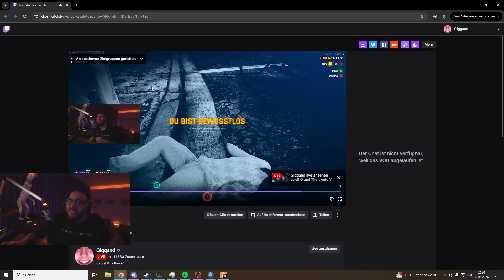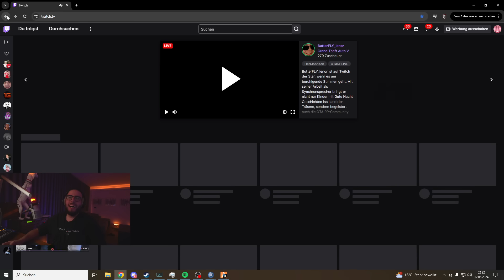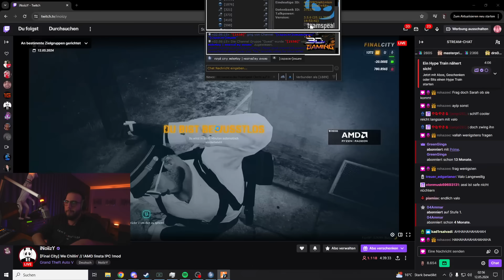AYO PROVOZIERT DIE FALSCHE GANG UND KASSIERT SCHÜSSE 😂💀 | GTA Roleplay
👀Reaction-Kanal:   @Streamfrei